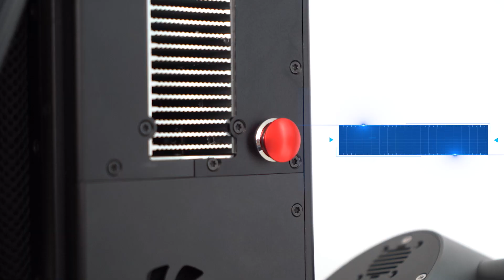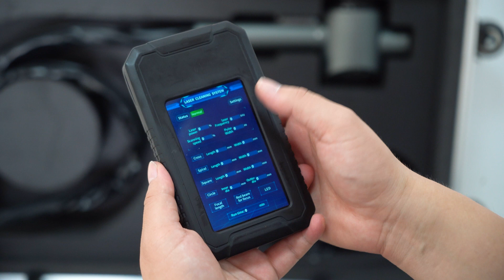10 kg Mini Protble Backpack 100w Fiber Laser Cleaning Machine Small Easy to Operate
This video introduces the new backpack fiber laser cleaning machine. The machine adopts a strap design to facilitate movement at any time during work. The machine weighs 10kg, is compact and easy to carry.
There are two power supply methods available, wired power supply and lithium battery power supply. Suitable for outdoor work and high-altitude work.
Equipped with a small handheld control screen.

00:00 - Opening screen
00:05- Product Introduction
00:20 - Product Package
00:27 - Model Display
00:31 - Touch Screen Display
00:34 - Cleaning Effect Display